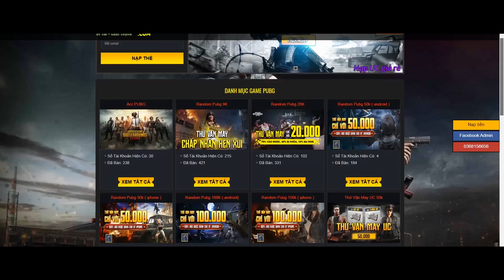[P2] Trà Trộn PUBG MOBILE Thể Hiện Kỹ Năng Khiến 3 Chị Em Thúy Kiều Trầm Trồ | Lỗi Dame Cực Khó Chịu